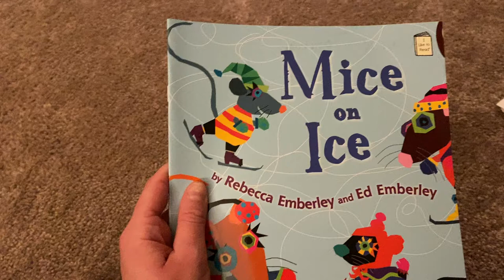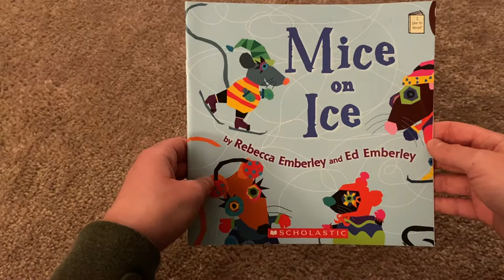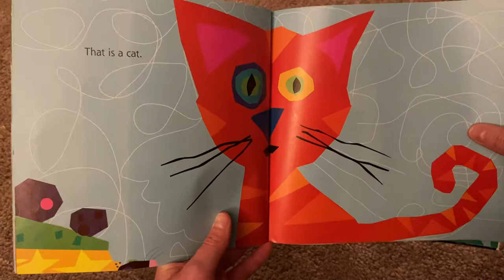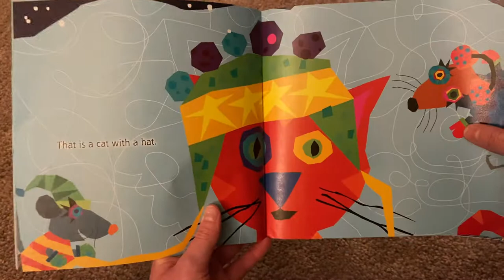Mice on Ice by Rebecca Emberley and Ed Emberley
Mice on Ice is a fun read a loud story with beautiful bright pictures!

You can support authors Rebecca Emberley and Ed Emberley by buying a copy of Mice on Ice for your bookshelf!